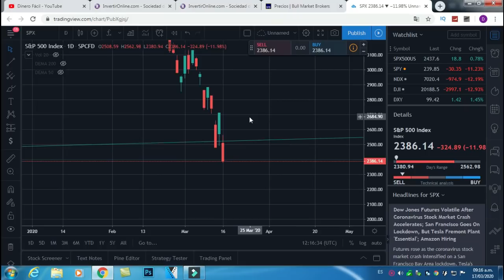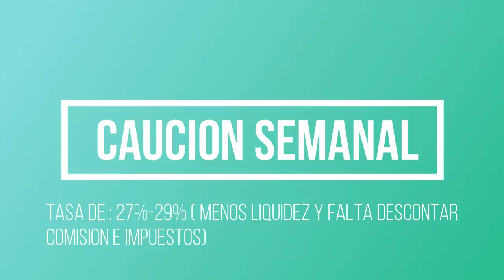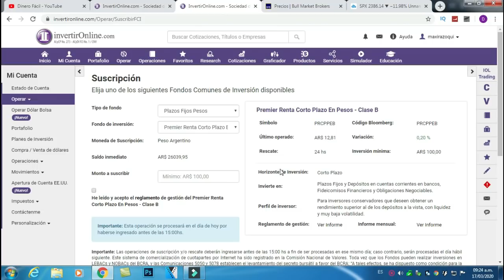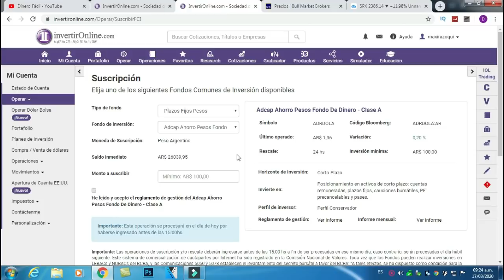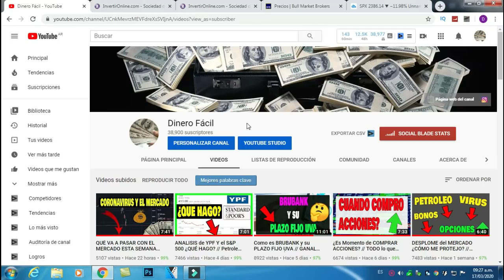Como hacer que TU DINERO QUIETO te GENERE MÁS DINERO // Crisis 2020